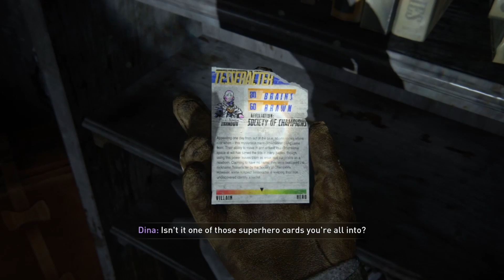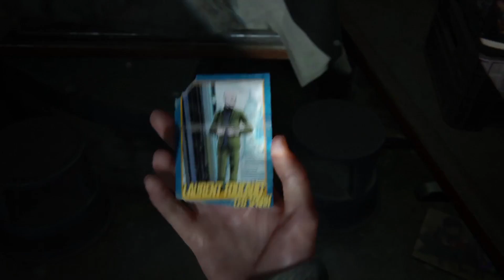The Last Of Us 2 - Gameplay Walkthrough Part 02 - ARE WE CLEAR!?